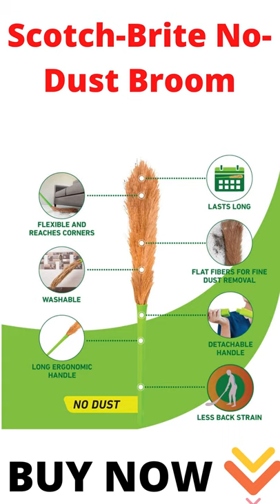Scotch Brite No Dust Broom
Scotch-Brite No-Dust Broom Buy Karo

INDIA: Scotch-Brite No-Dust Broom, Long handle, Easy floor cleaning